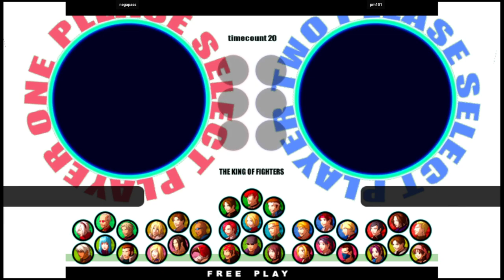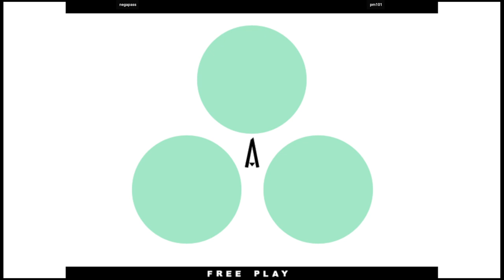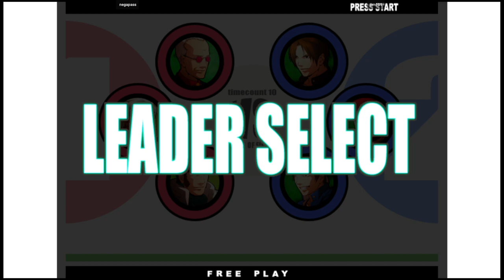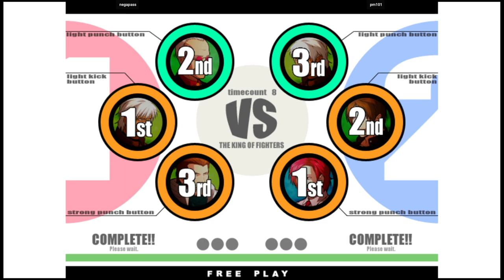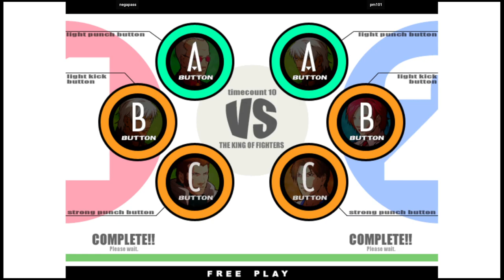KOF XI | negapass VS pm101 | 🇰🇷🇰🇷 Fightcade2